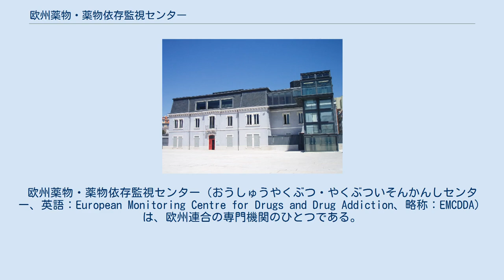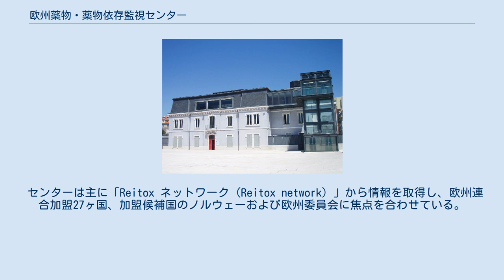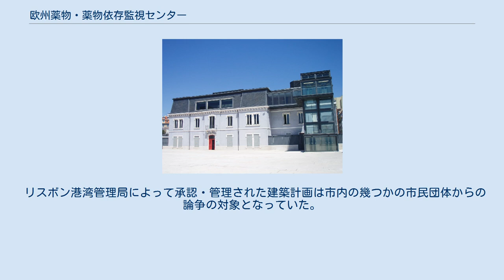欧州薬物・薬物依存監視センター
欧州薬物・薬物依存監視センター（おうしゅうやくぶつ・やくぶついそんかんしセンター、英語：European Monitoring Centre for Drugs and Drug Addiction、略称：EMCDDA）は、欧州連合の専門機関のひとつである。
設立は1993年である。
ポルトガル共和国リスボンに所在している。
 センターの任務は薬物と薬物依存症に関して「事実で、客観的で、信頼でき、比較可能な情報」を収集して分析しこれを広報することで、欧州レベルで市民に薬物に関する音声と画像を提供する。
 センター内のターゲットグループは政策立案者であり、担当者は一貫した国家および欧州連合の薬物政策を案出するためにこれらの情報を活用する。
また、薬物分野に精通した専門家は、より広くは欧州メディアと一般市民のために働いている。
 センターの業務の中核にはヨーロッパ全域で医薬品情報の比較可能性を改善して、これを達成するために必要な手法や手段を考案することが含まれる。
現在までの努力の結果、各国は広域ヨーロッパ情勢に適合し、一般問題と目標を調べる手法の見解を持っている。
薬物現象の鍵となる特徴は売買や変動する自然現象、そして新情勢を追跡することがセンターの中核業務となっている。
 センターは主に「Reitox ネットワーク（Reitox network）」から情報を取得し、欧州連合加盟27ヶ国、加盟候補国のノルウェーおよび欧州委員会に焦点を合わせている。
この人的およびコンピュータネットワークは加盟27ヶ国とノルウェーおよび重要な協力国の国家情報システムにセンターと接続している。
これにより情報資料の収集・交換について実務的手段として機能している。
 欧州連合とノルウェーの薬物問題年次報告書とオンライン統計速報は、最新のヨーロッパの薬物情勢と傾向の概要を毎年提供している。
一方、オンライン国家情勢概要は国家の薬物関連データのプールを提供する。
 それは国連薬物犯罪事務所、世界保健機関、欧州評議会のポンピドゥー・グループ、世界税関機構、国際刑事警察機構、欧州刑事警察機構などの国際機関だけでなく、非欧州連合諸国とも協力して業務にあたっている。
 2つの機関が入居する建物 2009年以来、欧州薬物・薬物依存監視センターはリスボンのカイス・ド・ソドレ駅付近にあり、新施設は欧州海上保安機関と共用している。
 リスボン港湾管理局によって承認・管理された建築計画は市内の幾つかの市民団体からの論争の対象となっていた。